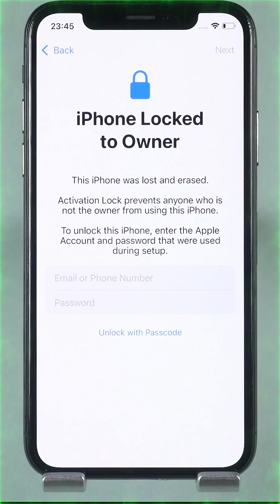How to Jailbreak Any iPhone Using PC/Mac (2026)💻iPhoneUnlock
How to Jailbreak iPhone 5s to iPhone 15 Pro Max on PC/Mac (Full Computer Method 2026)

Want to jailbreak your iPhone safely and easily using your computer? In this video, I’ll show you a step-by-step tutorial on how to jailbreak any iPhone model from 5s to 15 Pro Max using your PC or Mac — no errors, no confusion! 💻

✅ Compatible Devices:
iPhone 5s, 6, 6s, 7, 8, X, XR, XS, 11, 12, 13, 14, 15 & Pro/Pro Max models

✅ Compatible iOS Versions:
iOS 12 – iOS 18 (2026 Update)

🔥 What You’ll Learn:

How to jailbreak any iPhone using computer

How to install jailbreak tools (Windows & Mac)

How to fix jailbreak errors easily

How to activate Cydia / Sileo after jailbreak

📱 Works with: Windows 10/11 & macOS
🔐 Safe | Tested | 100% Working 2026 Method

👉 Watch till the end and follow every step carefully to successfully jailbreak your iPhone.